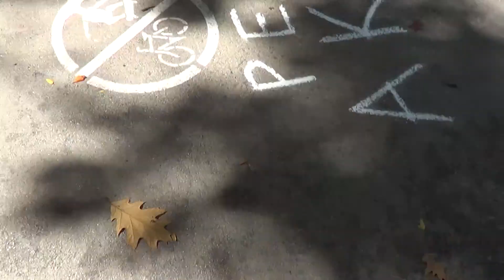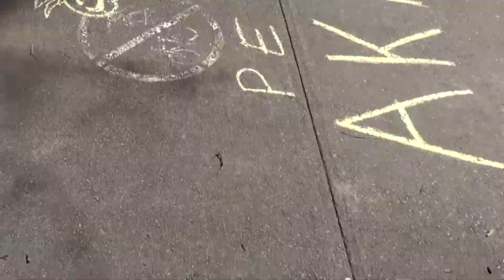2013 10 08 Robin Hooding Keene x001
Robin Hooding in Keene New Hampshire on primary election day voting polls
AKPF chalking in central square as the renegade city employee gardener fixes the fountain. Bicycle and skateboarding restrictions enforced per AKPF. Post evidentiary hearing analysis and recent satire video chat with AKPF agent. Wonderful autumn day as the city organizes itself for the Pumpkinfest ival. Filmed courtesy